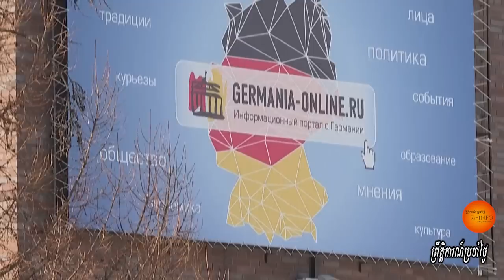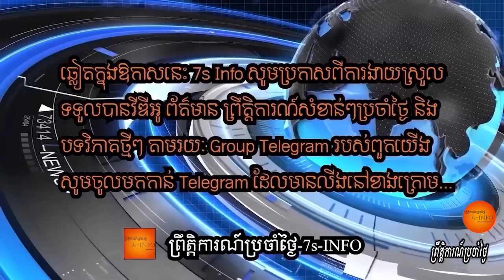លោកហ្សេឡេនស្គីទទូចថាណាតូគួរទាញអ៊ុយក្រែនជាសមាជិករបស់ខ្លួនបើអ៊ុយក្រែនជាសមាជិកណាតូគឺពុំមានសង្រ្គាមទេ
President of Ukraine Volodymyr Zelensky considers the refusal to accept Ukraine into NATO a "historically erroneous decision."

"I am very glad that Sweden and Finland have made this choice," he said in an interview with CNN released on Friday. "It's easier, more reasonable than a bloody war. The choice of the world to accept Sweden and Finland are exactly the preventive steps that I have talked about many times. Take these preventive steps to prevent Russia from attacking territories and people," he said.

Zelensky noted that "the whole world is helping Ukraine. Someone by humanitarian means, someone financially, by weapons, but weapons are not enough... The USA supports with bicameral support. The world is doing a lot of things, but you could just take Ukraine into NATO."